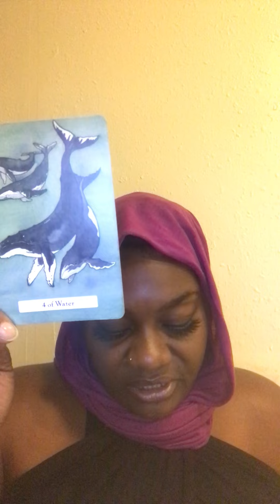Divine Message for the Collective 🔮 Money, Contracts and New Love 💖✨💎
✨ The Pussy Portal Masterclass - ENROLLING NOW! STARTS 2/2022!!